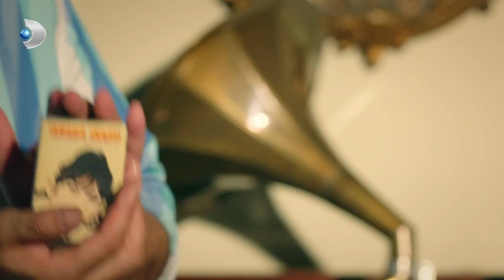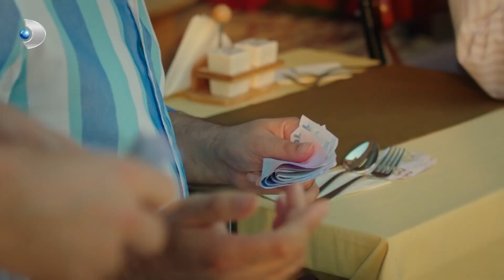Celal Elektrik Faturasını Ödememiş! - Çatı Katı Aşk Özel Bölüm